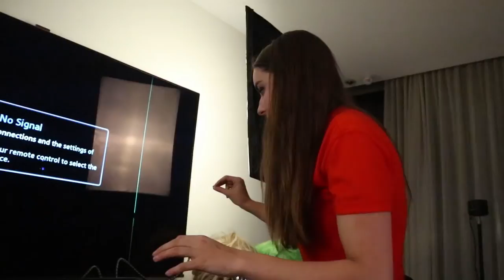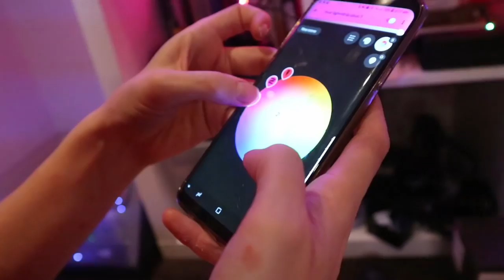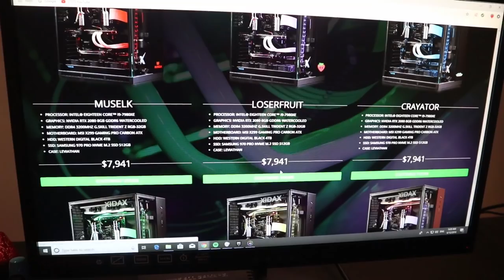MY $20,000+ Office TOUR in the Click House!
Things are different after hours in the Click house. Bottom floor is where it's at!

FULL SETUP

Xidax PC Specs
PROCESSOR: INTEL® EIGHTEEN CORE™ I9-7980XE
GRAPHICS: NVIDIA RTX 2080 8GB GDDR6 WATERCOOLED
MEMORY: DDR4 3200MHZ G.SKILL TRIDENT Z RGB-32GB
MOTHERBOARD: MSI X299 GAMING PRO CARBON ATX
HDD: WESTERN DIGITAL BLACK 4TB
SSD: SAMSUNG 970 PRO NVME M.2 SSD
CASE: LEVIATHAN

REST OF THE OFFICE
Keyboard ➡️ Corsair Gaming K95 RGB PLATINUM Mechanical Gaming Keyboard
Mouse ➡️Corsair Gaming DARK CORE RGB SE Performance Wired/Wireless Gaming Mouse
Headset ➡️ Corsair Gaming VOID PRO RGB Wireless Premium Gaming Headset with Dolby Headphone 7.1
Camera ➡️ Canon 80D CONNECTED with a Elgato Cam Link
Ring Light ➡️ LUVO Classic 19" Ring Light (orange filter)
Monitors ➡️ 1) HP Omen 25" monitor 2) Viewsonic 27" XG2401 Series 3) AND my new monitor BenQ 32" 4k Monitor
Background Lights ➡️ Phillip Hue Light Strips

Console Office
PC ➡️ Corsair PC
Mic ➡️ HyperX (they don't sell it)
Consoles ➡️ PS4, Xbox One & Switch
Lights ➡️ 2 x Softboxes

Loserfruit

🍍 Thumbnail 🍍
Loserfruit

🍒 Music 🍒
Papaya Island - Dye O
Cribs 7 - Levente Maneas
Closing Circles - Lonov
You're Mine (Instrumental Version) - The Furthermores
Breaktime - Future Joust
Danse Des Mirlitons - Traditional